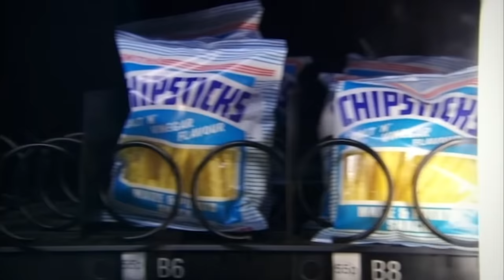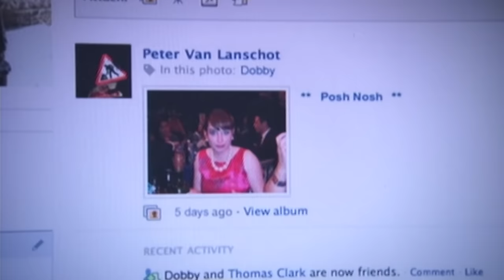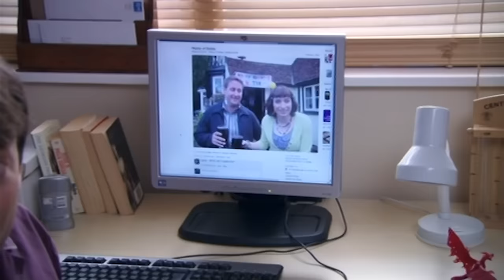Everything's Cool In Dobby Club! | Season 7 Best Bits 45 MINUTE COMPILATION | Peep Show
Mark's having a baby, Jeremy has a job, Super Hans is kicking the crack, and the Dobby Club is in session! Enjoy the best moments from Peep Show Season 7 (yes, even the bit with the turkey)!